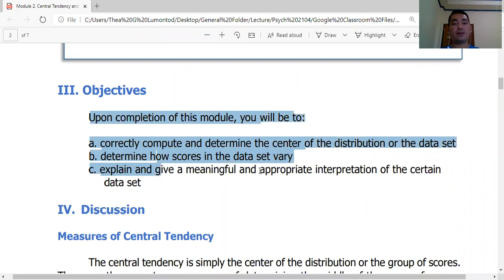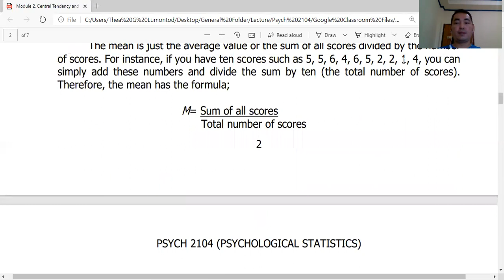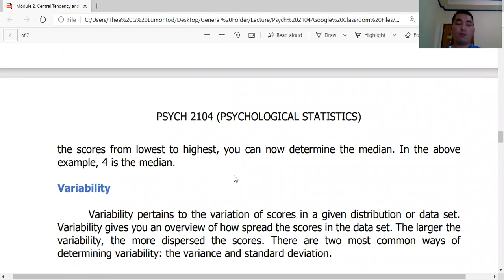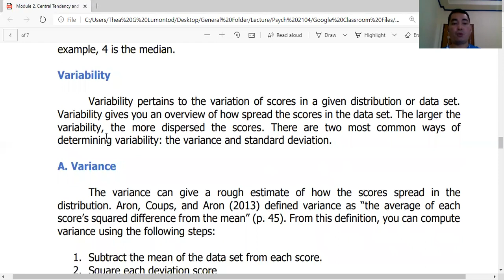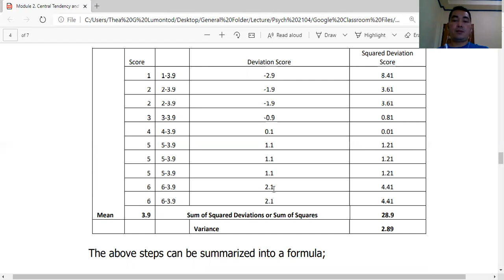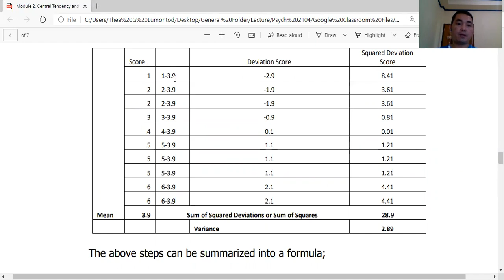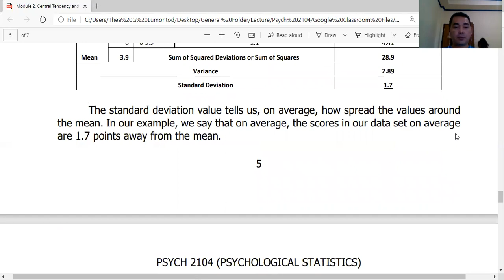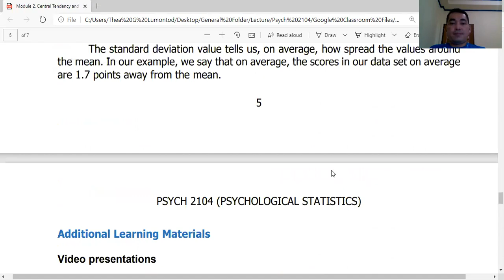Lecture Video Module 2